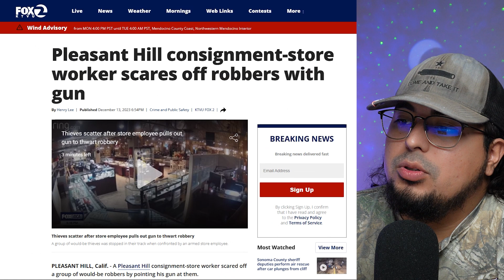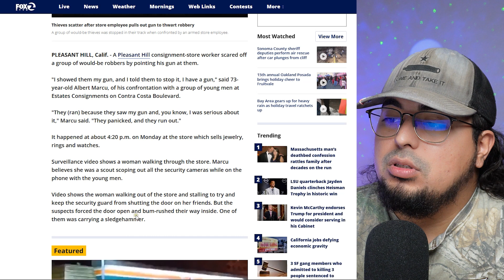JEWELRY Store Owner PULLS GUN on SMASH And GRAB Robbers CLINT EASTWOOD STYLE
RUMBLE -THE BUZZ REVIEW